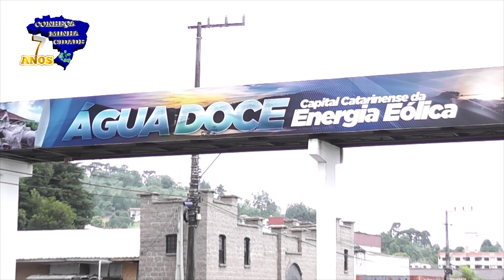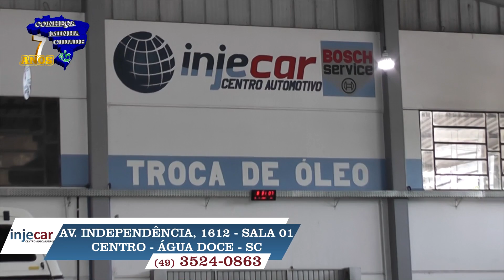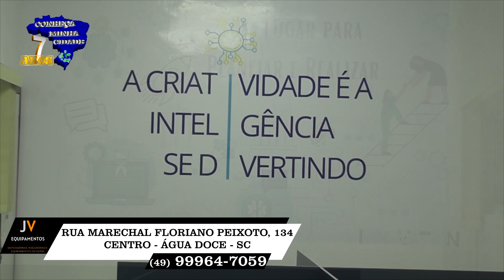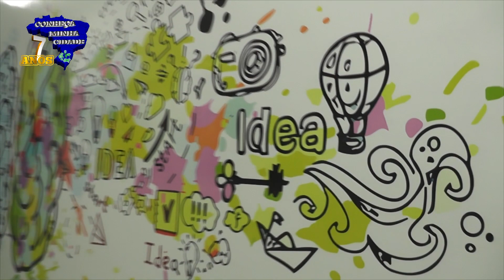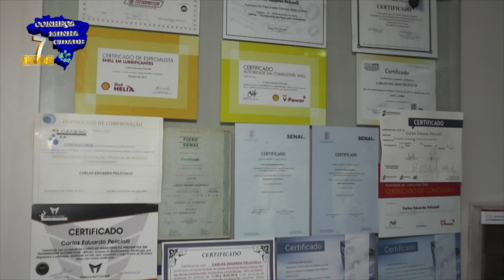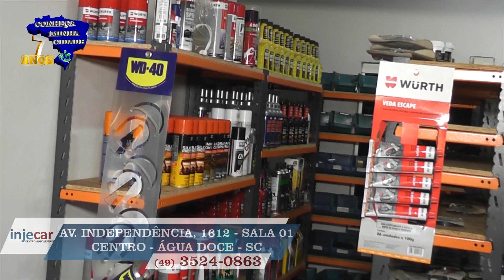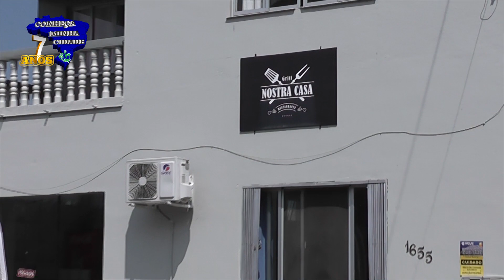ESPECIAL DE ÁGUA DOCE NA TV DIAS 26 E 29 DE NOVEMBRO E 02 DE DEZEMBRO